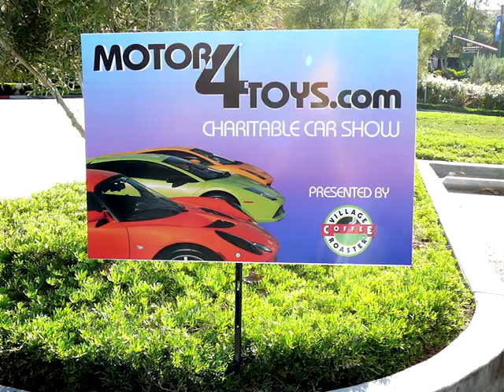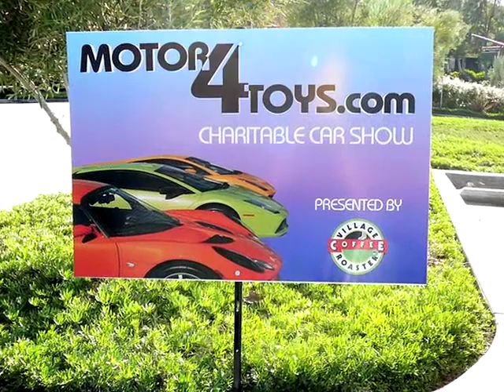Motor4Toys Christmas Episode - Fast Lane Daily - 25Dec07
Today's Christmas Episode brings the caring and sharing side of the automotive world to you. We take a look at Motor4Toys, a wonderful charity with a great cause. And it's fun too! Hosted by Derek DeAngelis.